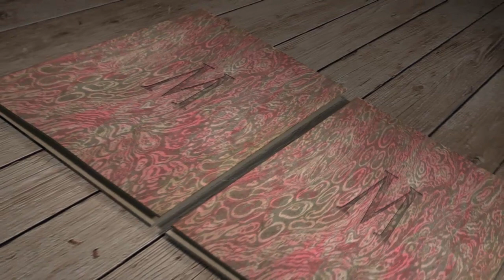Max & Moritz | Erster Streich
Max und Moritz, der Kinderbuchklassiker von Wilhelm Busch aus dem Jahr 1865, wird hier als Animationsfilm präsentiert:
Im ersten Streich nehmen Max und Moritz die Witwe Bolte und ihren ganzen Stolz, drei Hühner und einen Hahn, aufs Korn. Die beiden Buben legen an Fäden gebundene Brotstücke im Hühnerhof aus. Boltes Federvieh schluckt die Köder und das Unheil nimmt seinen Lauf ...

So schön Wilhelm Buschs Reime zu seiner witzig-frechen Geschichte sind, so lästig ist in einem Film ein Sprecher aus den Off, der die Geschichte ständig kommentiert. Diese Verfilmung spart daher den Text aus und nähert sich dem Stoff ausschließlich über dramaturgische Mittel.